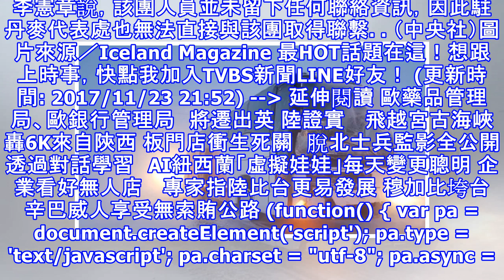台旅行團冰島出車禍 外交部：部分團員輕傷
台旅行團冰島出車禍 外交部：部分團員輕傷 外交部今天表示，台灣旅行團昨天在冰島發生車禍，巴士上有25人其中24人是台灣旅客，有部分團員受到輕微擦傷，經立即送醫檢查並做簡單包紮後，已無大礙，旅行團繼續進行後續行程。根據外電報導，1輛搭載台灣遊客的冰島巴士，22日午後在冰島東北部追撞1輛除雪車，造成至少5人受傷，其中一人傷勢嚴重。目前還不清楚車禍原因，但推測可能與天候不佳有關。對此，外交部發言人李憲章告訴中央社記者，駐丹麥代表處獲知車禍事故後第一時間即聯繫冰島紅十字總會了解情形，並獲告24名台灣人中，有部分受到輕傷，送醫進行檢查並做簡單包紮後，立即返回旅館。他說，受傷團員已無大礙，旅行團也繼續後續...